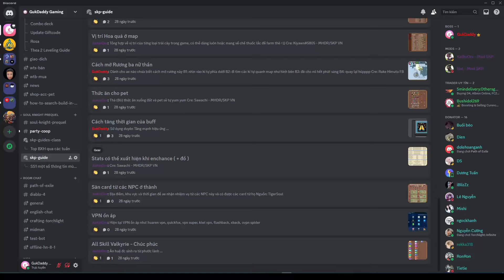Druid Hoá Thần | Snapshot Druid - GukDaddy | Hướng dẫn Build | Soul Knight Prequel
Snapshot Druid P2 | Cơ chế hay Bug!!? - GukDaddy | Hướng dẫn Build | Soul Knight Prequel

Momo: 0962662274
Bank:
Techcombank
Nguyễn Tuấn Anh